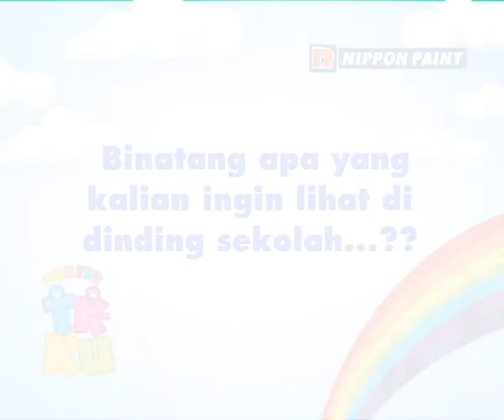Cerita TK-Ku Episode 1: TK Anggrek (Bagian 2/3)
Dinding sekolah TK Anggrek dicat ulang oleh Nippon Paint dengan menggunakan Nippon Spotless. Selain dicat kembali oleh tim Nippon Paint, anak-anak TK Anggrek juga tidak ingin ketinggalan mewarnai sekolah mereka dengan Nippon Spotless. Mari kita tonton bagian ini untuk melihat mengapa cat Nippon Spot-less dari Nippon Paint sangat aman dan sesuai untuk anak-anak.